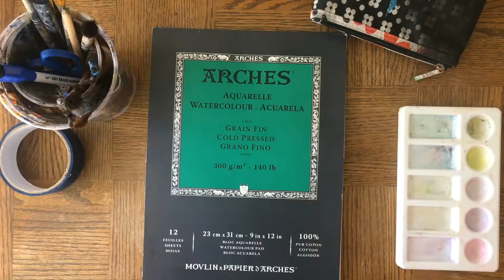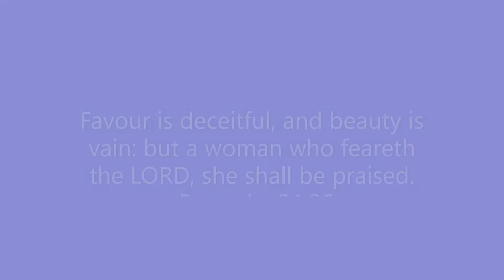What is femininity? And why does it exist?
Romans 3:23 KJB – For all have sinned, and come short of the glory of God;
Romans 3:10 KJB – As it is written, There is none righteous, no, not one:
Romans 5:12 KJB – Wherefore, as by one man sin entered into the world, and death by sin; and so death passed upon all men, for that all have sinned:
Romans 6:23 KJB – For the wages of sin is death; but the gift of God is eternal life through Jesus Christ our Lord.
Romans 5:8 KJB – But God commendeth his love toward us, in that, while we were yet sinners, Christ died for us.

1 Corinthians 15:1-4 KJB
15 Moreover, brethren, I declare unto you the gospel which I preached unto you, which also ye have received, and wherein ye stand;
2 By which also ye are saved, if ye keep in memory what I preached unto you, unless ye have believed in vain.
3 For I delivered unto you first of all that which I also received, how that Christ died for our sins according to the scriptures;
4 And that he was buried, and that he rose again the third day according to the scriptures:

Ephesians 2:8-9 KJB
8 For by grace are ye saved through faith; and that not of yourselves: it is the gift of God:
9 Not of works, lest any man should boast.

So, WHAT MUST I DO TO BE SAVED??

Romans 10:9-10 KJB – That if thou shalt confess with thy mouth the Lord Jesus, and shalt believe in thine heart that God hath raised him from the dead, thou shalt be saved. For with the heart man believeth unto righteousness; and with the mouth confession is made unto salvation.